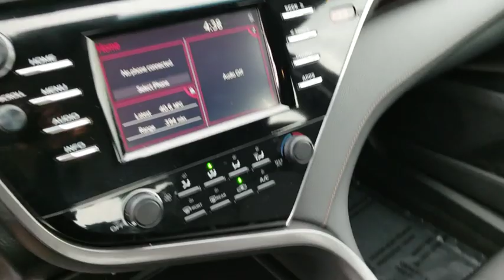2018 Toyota Camry Schaumburg, Arlington Heights, Buffalo Grove, Elgin, Northbrook, IL 14984P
Super White Used 2018 Toyota Camry available in Arlington Heights, Illinois at Arlington Toyota. Servicing the Schaumburg, Buffalo Grove, Elgin, Northbrook, IL area.

Arlington Toyota
2095 N Rand Rd

*Toyota Certified 3.9% APR for 60M PLUS 2 Years of Complimentary Maintenance Included & ONE-OWNER!!! OVER 50 IN STOCK. *Boasts 39 Highway MPG and 28 City MPG!